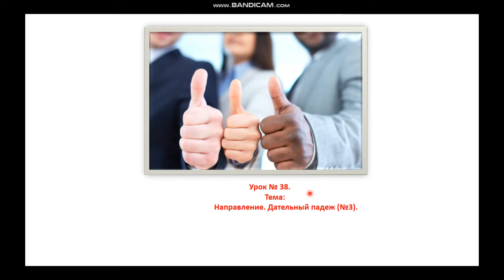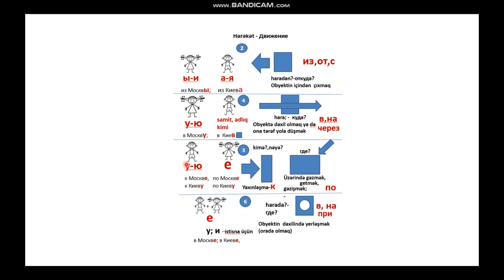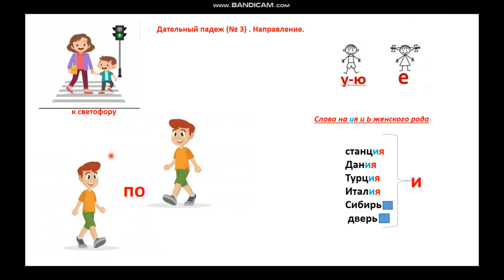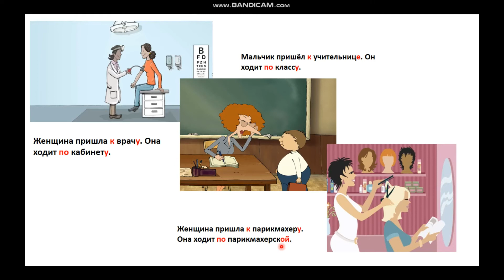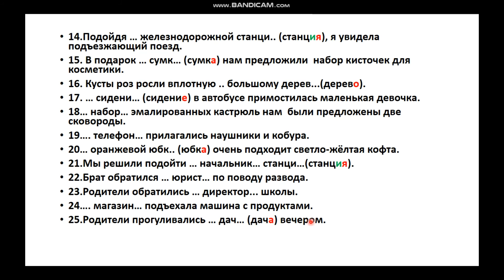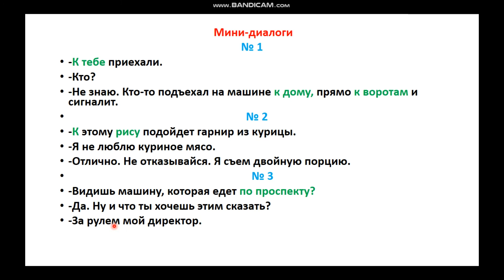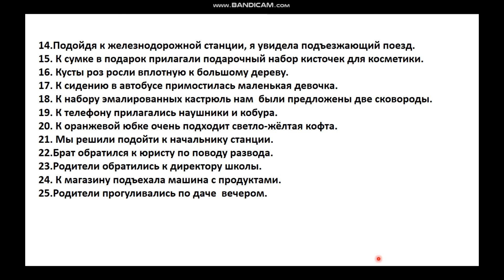Урок № 38. Движение. Дательный падеж(3). Dərs № 38.Hərəkət. (3) .Yönlük hal.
Rus dili aləminə səyahət (“kivi” proqramı ilə) YOU TUBE kanalında yerləşdirilən dərslər rus dili danışıq səviyyəsini sıfırdan öyrənmək istəyən azərbaycanlılar və türklər üçün nəzərdə tutulmuşdur.